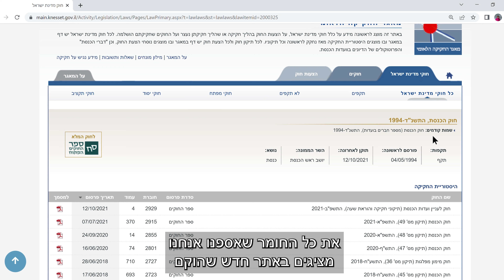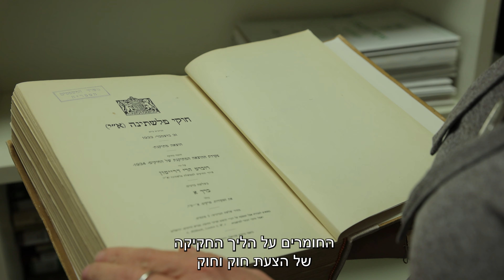מאגר החקיקה הלאומי באתר הכנסת מקבל פרס שר המשפטים לשקיפות שלטונית, 2022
הפרס מוענק לרשות ציבורית אשר פעלה בצורה יוצאת דופן לקידום השקיפות השלטונית והובילה שינוי משמעותי בתחום הנגשת המידע ומסירתו לציבור
באתר זה מוצג לראשונה מידע על כלל חוקי מדינת ישראל, על הצעות החוק בהליך חקיקה או שהליך חקיקתן נעצר ועל החוקים שחקיקתם הושלמה. לכל חוק מדינת ישראל יש דף במאגר ובו מוצגים היסטוריית החקיקה מאז נחקק לראשונה וכל תיקוניו. לכל תיקון חוק ולכל הצעת חוק יש דף במאגר ובו מוצגים נוסחי הצעת החוק, וכן "דברי הכנסת" והפרוטוקולים של הדיונים בוועדות הכנסת.